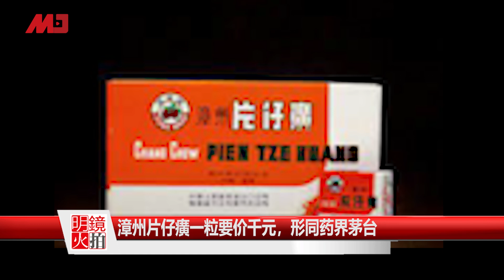中国市场太重要？耐吉CEO竟称耐吉是中国品牌；漳州片仔癀一粒要价千元，形同药界茅台；印度加强与中边界基建；迈阿密40年大楼崩塌百人失联｜新闻连报（20210626）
耐吉CEO称耐吉是中国、为中国的品牌
漳州片仔癀一粒要价千元，形同药界茅台
中印关系紧张，新德里加强边界基建
迈阿密40年大楼崩塌百人失联，外界急寻事故原因
英舰黑海与俄对峙，或不利美抗中阵线